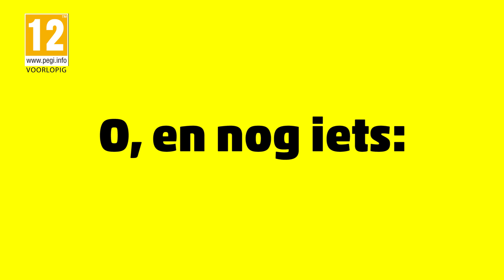ARMS - Wapens (Nintendo Switch)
ARMS houdt het midden tussen een boksgame en een shooter. Gebruik uitrekbare armen om te vechten in deze game die in de lente uitkomt voor de Nintendo Switch.